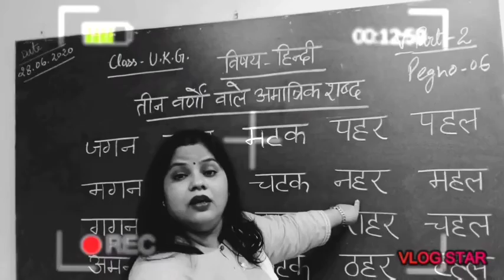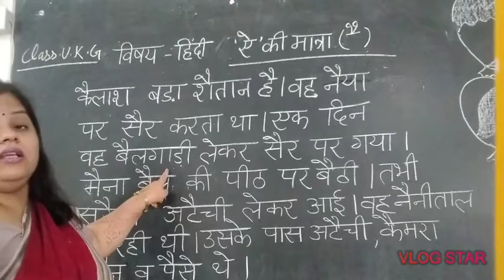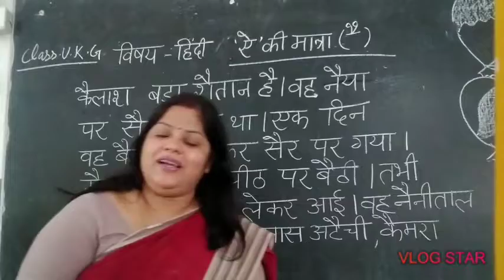ऐ की मात्रा class UKG by Meena Shukla